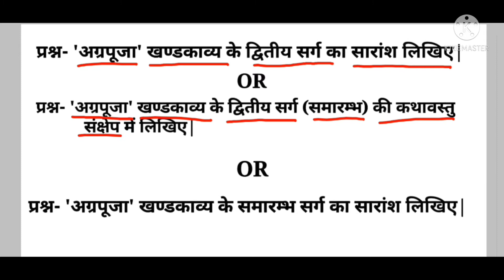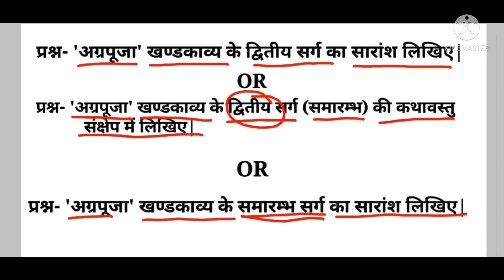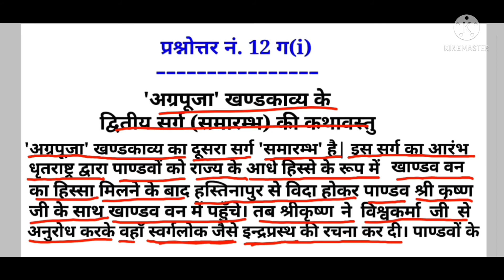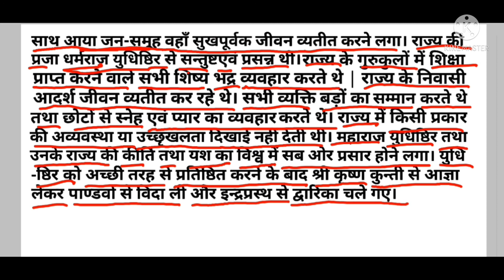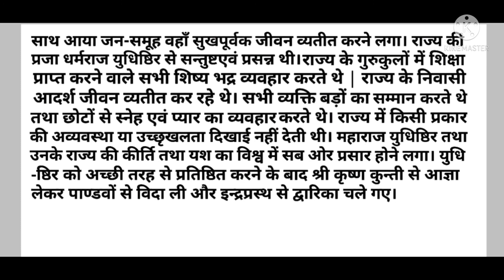कक्षा-10 अग्रपूजा द्वितीय सर्ग ( समारम्भ ) का सारांश। class-10 Agrapooja samarambh sarg ka saransh.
प्रस्तुत वीडियो में कक्षा-10 अग्रपूजा द्वितीय सर्ग (समारम्भ) का सारांश बहुत ही सरल ढंग से बताया गया है। class-10 Agrapooja samarambh sarg ka saransh.